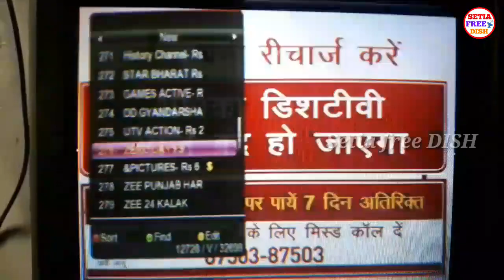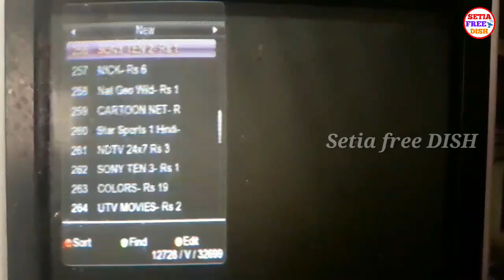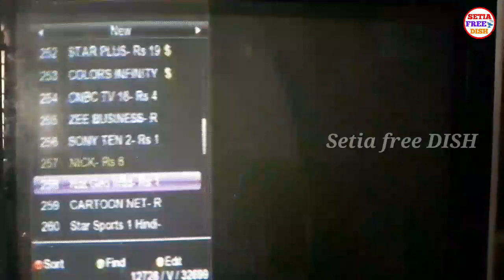Dd free DISH 25 Channels Free to Air || Big Breaking News Jaldi Add Kre Free Channels